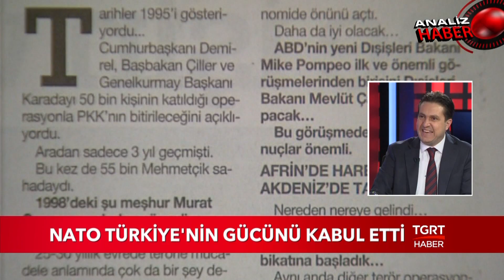Caydırıcılık askerî başarıyla geldi.. 22 03 2018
Caydırıcılık askerî başarıyla geldi…
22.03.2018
Batuhan Yaşar

Tarihler 1995’i gösteriyordu...
Cumhurbaşkanı Demirel, Başbakan Çiller ve Genelkurmay Başkanı Karadayı 50 bin kişinin katıldığı operasyonla PKK’nın bitirileceğini açıklıyordu.
Aradan sadece 3 yıl geçmişti.
Bu kez de 55 bin Mehmetçik sahadaydı.
1998’deki şu meşhur Murat Operasyonu’ndan söz ediyoruz.
Ne mi oldu?
25-30 yıllık evrede terörle mücadele anlamında çok da bir şey değişmedi...
Ta ki 15 Temmuz darbe girişimine kadar.
Türkiye savunma pozisyonunu terk etti.
Taarruza geçti.
Hem içeride, hem dışarıda...
‘Cız, girmeyin, bataklık’ dedikleri ama Türkiye’ye kaos ihraç ettikleri Orta Doğu’daki terör yuvalarını bir bir kurutmaya başladı.

NATO TÜRKİYE’NİN GÜCÜNÜ KABUL ETTİ
Korkmayın, çekinmeyin.
Ülkenize güvenin.
Bugün Brüksel’deki NATO merkezinin koridorlarında Türkiye konuşuluyor.
Fırat Kalkanı, Zeytin Dalı Harekâtları anlatılıyor.
Türkiye’nin adı uluslararası askerî literatürde “başarılılar” arasına girdi.
Güvenlik birimleri arasındaki koordinasyon da kıskandıracak cinsten.

DOST ATEŞİ İLE ÖLÜM OLMADI!
Tatbikatlar niye yapılır?
-Askerî koordinasyon
-İç ve dış kamuoyuna askerî kapasitenin gösterilmesi için...
Mesela Ege’de tatbikat yapıyorsanız;
ABD, İngiltere, Almanya ve Fransa’yı davet edersiniz.
Silahlar da önemli...
Ama en az silahlar kadar silahları kullanma kabiliyeti ve eş güdüm de önemli..
Dost ateşi ile bir tek Mehmetçik ve ÖSO mensubu bile hayatını kaybetmedi.
60 gün boyunca tek bir hata yapılmadı.
Dost ateşi ile daha önceki harekâtlarda kayıplarımız olmuştu.
Kendi askerimizi vurmuştuk.
Şimdilerde olmamasının nedeni çok basit:
-Kendi ürettiğimiz millî teknolojiyi kullanıyoruz.
-Kurumlar arasındaki koordinasyon olması gereken seviyeye ulaştı.

TÜRKİYE’NİN ELİ ARTIK ÇOK GÜÇLÜ
Askerî başarı, çarpan etkisi oluşturdu...
Afrin harekâtından sonra Türkiye’nin çok daha fazla ciddiye alındığını rahatlıkla söyleyebiliriz.
1-Daha yıpratıcı, daha caydırıcı bir ülke konumuna geçtik.
2-Sahadaki başarı daha fazla ciddiye alınmayı getirdi.
3-‘Bak Türkiye yaptı, yine yapar’ demeye başladılar.
4-Diplomatik alanda etkisi hemen hissedildi...
Türkiye çözüm odaklı, elini rahatlatıcı sonuçlara ulaşmaya başladı.
Askerî gücü, dış politika ve ekonomide önünü açtı.
Daha da iyi olacak…
ABD’nin yeni Dışişleri Bakanı Mike Pompeo ilk ve önemli görüşmelerinden birisini Dışişleri Bakanı Mevlüt Çavuşoğlu ile yapacak…
Bu görüşmeden çıkacak sonuçlar önemli.

AFRİN’DE HAREKÂT AKDENİZ’DE TATBİKAT
Nereden nereye gelindi…
Afrin operasyonu devam ederken Akdeniz’de büyük deniz tatbikatına başladık…
Aynı anda diğer terör operasyonları da sekteye uğramadan devam etti.
Güney Kıbrıs ve Yunanistan’ın petrol aramaları engellendi.
Daha önce bunlar yapılabilir miydi?
Bakın Afrika’ya…
Balkanlara…
Adriyatik’e…
Baltıklara…

SİHİRLİ KELİME: EŞ GÜDÜM
Türkiye düşmanları hep devletin zirvesinde kavga ister...
Biri diğerini boşa, tuzağa düşürsün ister.
Böyle olunca kendi işleri daha iyi yürür çünkü.
Ekonomiyi, dış politikayı istedikleri gibi yönlendirirlerdi.
Krizlerle ülkenin bütün iplerini ellerine alırlardı.
Ama artık o dönemler çoktan geride kaldı...

SİYASET VE DEVLET AYRI TELDEN ÇALMIYOR
Siyaset devletle eş güdüm içinde...
Veya devlet siyasetle tam uyumla çalışıyor.
Devlet bir taraftan siyaset başka bir taraftan söylem veya politika üretmiyor.
İşler tek elden yürüyor...
Ne mi oluyor? Türkiye kazanıyor.
Çok değil 5-10 sene öncesine kadar bütün Türkiye, Genelkurmay Başkanı’nın ağzının içine bakardı…
‘Ne diyecek acaba?’ diye
Elinde kadehle Merkez Orduevinden ahkâm kesen Genelkurmay Başkanlarını unutmadı bu ülke.
Şimdi herkes görevini yapıyor.
Şimdilerde Genelkurmay Başkanı zamanını merkez orduevinde değil de sınırda geçiriyor.
Askerine moral veriyor.
Harekâtı bizzat yönetiyor.
Böyle olunca da ülke sıçrıyor.

İHA VE SİHA’LAR HAREKÂTIN YILDIZI OLDU
Fırat Kalkanı’nda Fırtına obüsleri ön plana çıkmıştı.
Zeytin Dalı’nda İHA ve SİHA’lar yıldızlaştı...
Mesela bir SİHA neredeyse 2 komando taburunun yaptığı işi tek başına yapabiliyor.
F-16’lar için hedefleri de işaretliyor.
İHA ve SİHA’ların Afrin’de iki pratik sonucu ne oldu derseniz?
1-Alan hâkimiyetini çok arttırdı...
2-İç ve dış kamuoyuna operasyonun nedenlerinin anlatılmasını sağladı. PKK’nın yönlendirdiği dış kamuoyu susturuldu… Diplomaside Ankara’nın elini güçlendirdi...
Türkiye her alanda güçleniyor beyler..